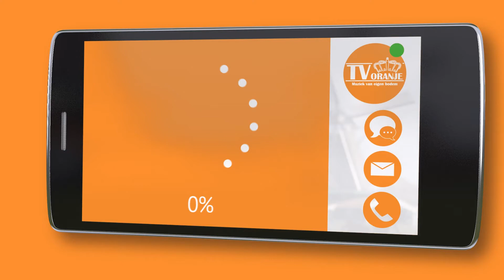TV Oranje app videoboodschap - Sven Bonnema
Via de TV Oranje app stuurde Sven Bonnema een videoboodschap in. Wil je ook een videoboodschap inspreken? Download dan nu de TV Oranje app op je telefoon of tablet